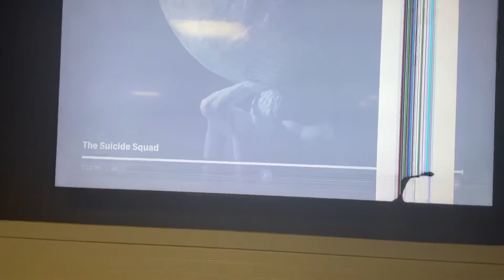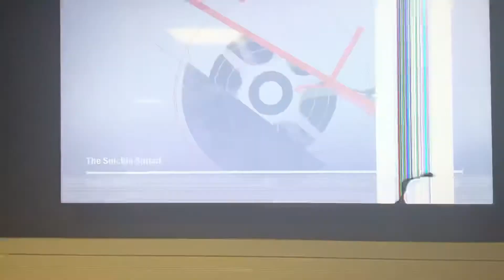Atlas entertainment TSC Genre varnett wb